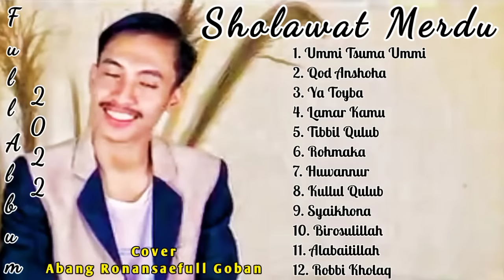FULL ALBUM SHOLAWAT MERDU RONAN SAEFULL GOBAN VIRAL 2022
Full Album Sholawat Merdu yang di lantunkan Abang Ronansaefull Goban dengan suara emas nya sehingga enak sekali di dengarkan